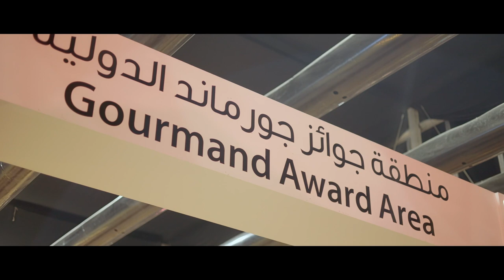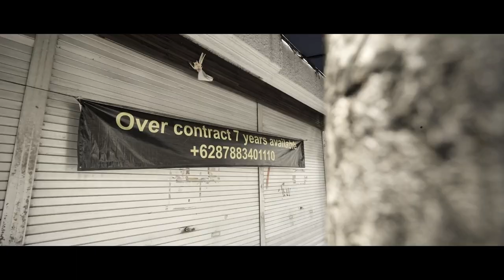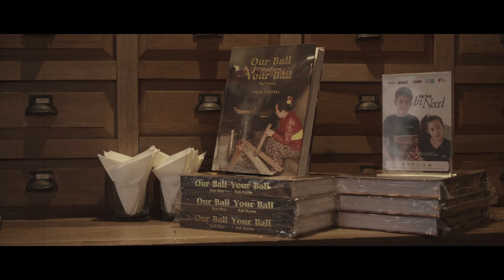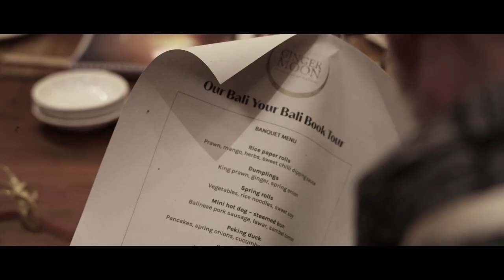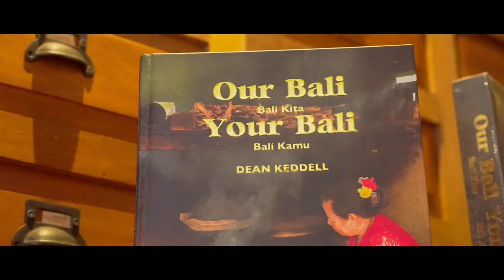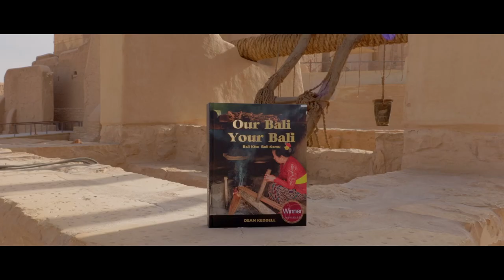Our Bali Your Bali, 29th Gourmand Book Awards Riyadh, Saudi Arabia Documentary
Our Bali Your Bali – Bali Kita Bali Kamu
THIS IS THE MOST IMPORTANT COOKBOOK EVER!

GOURMAND BOOK AWARDS, RIYADH, SAUDI ARABIA 2023.
The 29th Gourmand Book Awards have again recognized Our Bali Your Bali - Bali Kita Bali Kamu as one of the world’s most important cookbooks. I was invited to present on the opening night of these Gourmand Awards in Riyadh, Saudi Arabia November 27 - 29, 2023 during the Saudi Feast of Ten Days. On the last day of the awards, it would have been possible to knock me over with a feather as I learnt Our Bali Your Bali had been awarded The Best Fundraising Book in the World 2023, I was honoured once more to be representing Bali & Indonesia on the world stage and for a further chance to raise funding for those less fortunate.

The Gourmand Book Awards are the world’s most prestigious book awards and are compared to the “Oscars” for film.
“The Gourmand Awards gives an overview of the best around the world. In total, it has been estimated that there are over 100,000 food and drink culture book and documents every year, in print or digital, free or paid,with or without ISBN. There were 1558 selections from 227 countries and regions, 1393 entries for Food Culture and 165 for Drink Culture.There is approximately 1% chance to be selected on this Gourmand Awards list!”- Gourmand Awards.

The enormity of this achievement cannot be understated. This vibrant 400-page hardcover cookbook shares not only the island’s cuisine through its pages, but the very heart and soul of the people of Bali.

"These awards are truly wonderful, but my goal remains unchanged, I am raising funds for Bali’s most vulnerable and whilst I have touched the lives of many thousands, too many still have too little, for me giving people dignity is where the true reward lies" - Dean Keddell